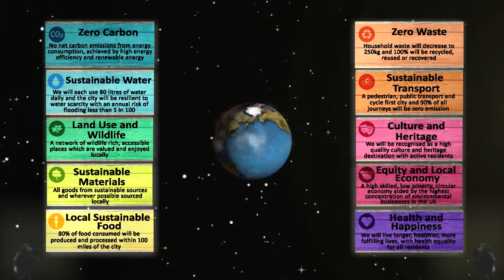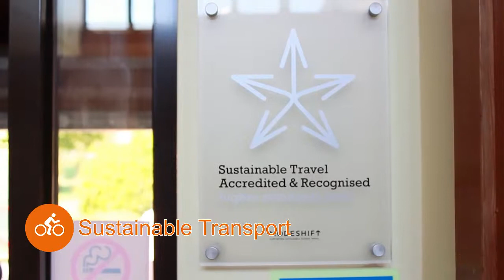Environment Capital One Planet Living Environmental Eduction Trailer